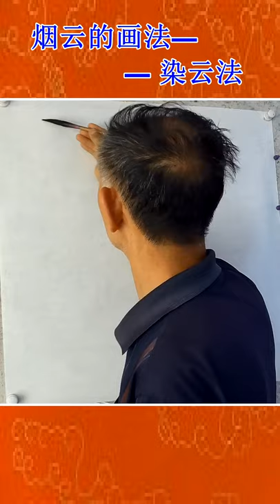烟云的画法——染云法#Shortsn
國畫技法：哈尔滨双城区老年大学国画老师吴作成，网上国画教程，教授老年学员山水画基础知识。云烟的画法——染云法《云海笛声》